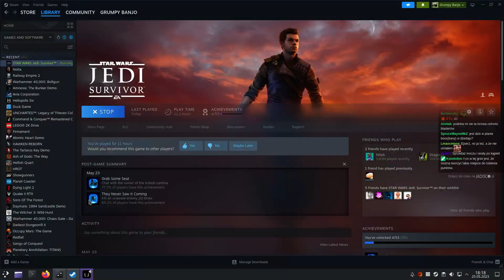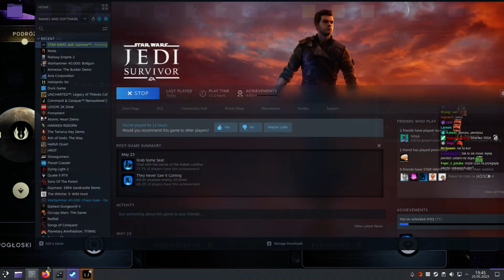Jedi: Survivor #11 - Jedi vs Kura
(Ostrożnie!)

Śledzić nas można:
- dzięki temu wiesz kiedy twórca nadaje na żywo, bo wysyła sygnał.

Pozdrawiam,
m.